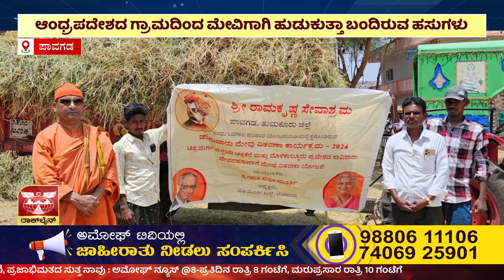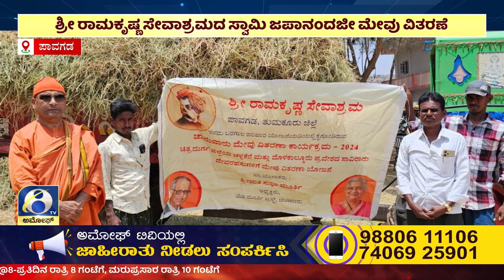ಅಮೋಘ್ ನ್ಯೂಸ್ | Amoggh News I 8pm | 13-05-2024